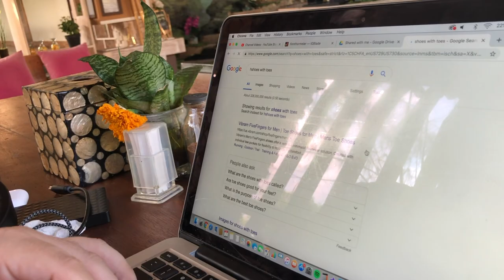My Girlfriend Bought Me An Amazing Gift | The Bali Vlog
In today's bali daily vlog i show you the gift my girlfriend bought be. i like them but ricky wasn't sure about them. let me know in the comments below if you like them! hope you enjoyed the vlog.

I'm Experiencing the Side Effects Of Not Drinking Coffee